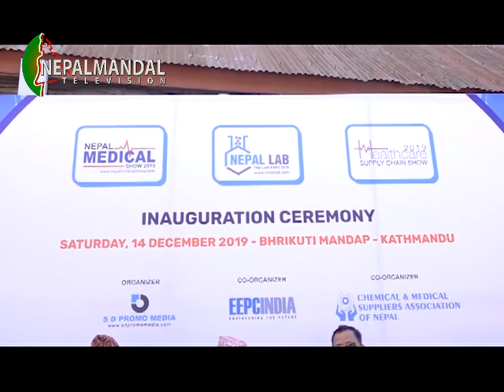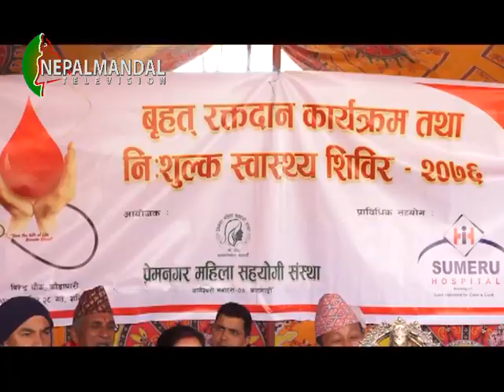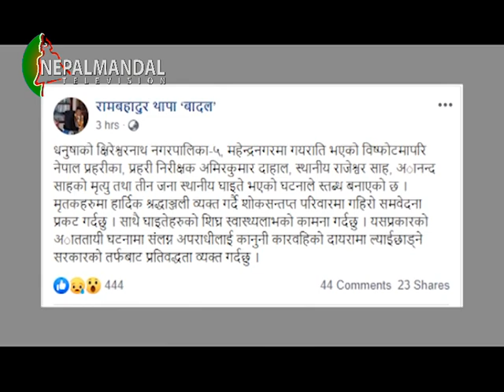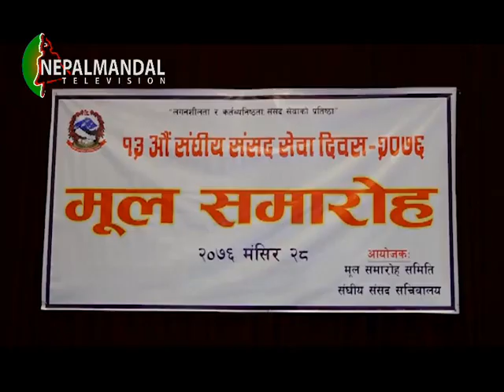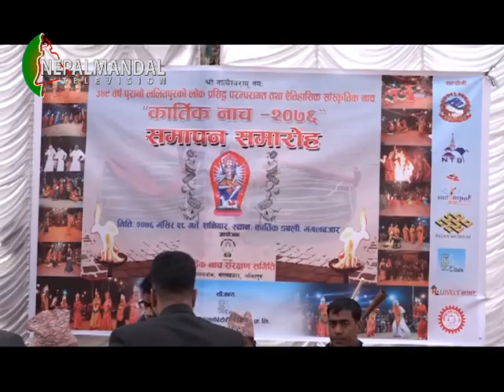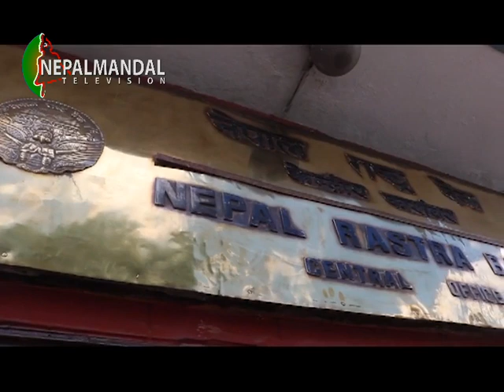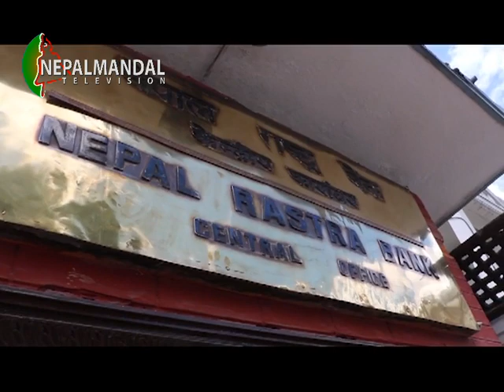NM News 2076 8 28